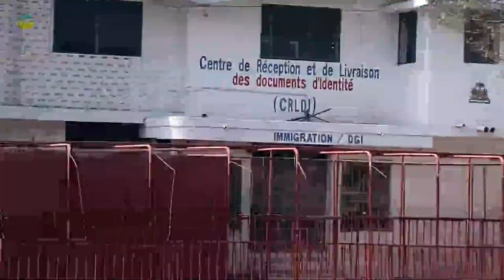POLISYE SNIPER FRAPE Chèf g4ng krisla anpil sekrè pran lari yon solda krisla la tonbe bagay yo konp